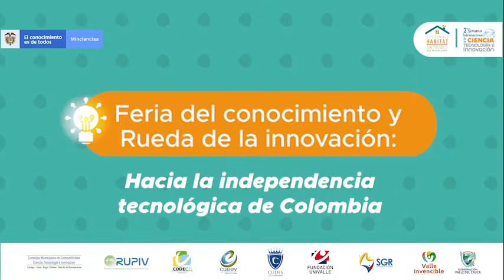Participamos en 2° Semana Internacional de Ciencia, Tecnología e Innovación en el Valle del Cauca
Así fue nuestro paso por el Valle del Cauca, donde participamos en la 2° Semana Internacional de Ciencia, Tecnología e Innovación, junto a la Gobernación del Valle del Cauca y la Embajada de Israel en Colombia.